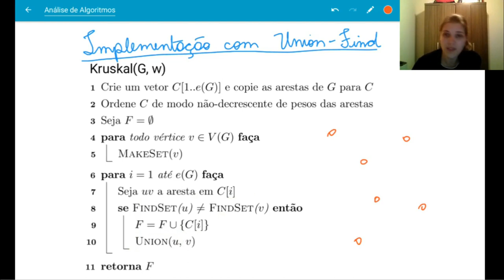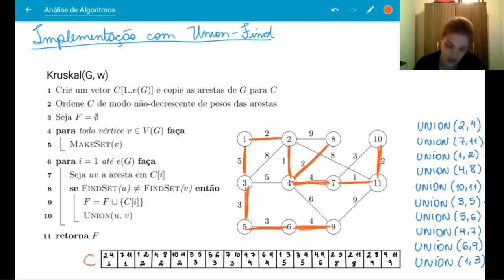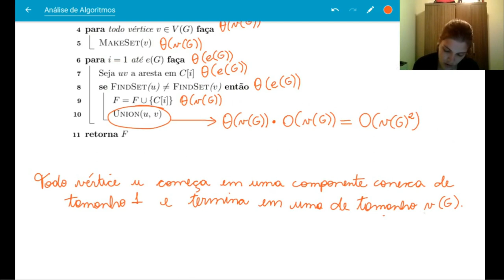Algoritmo de Kruskal - Tempo de execução (parte 2)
Sobre uma implementação do algoritmo de Kruskal usando union-find e seu tempo de execução.